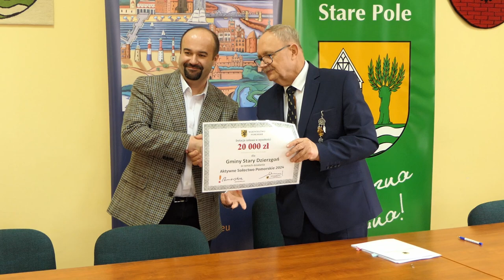Uroczyste podpisanie umów w konkursie Aktywne Sołectwo Pomorskie – poznajcie laureatów.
Zakończyła się kolejna edycja konkursu „Aktywne Sołectwo Pomorskie”. Finansowe wsparcie w wysokości do 20 tys. zł na rozwój inwestycji służącym potrzebom mieszkańców otrzyma 30 gmin z całego Pomorza. Wśród laureatów znalazły się również gminy z naszego powiatu. Organizator konkursu - Urząd Marszałkowski Województwa Pomorskiego podkreśla, że jest to szansa na rozwój małych pomorskich miejscowości.

W piątek, 5 kwietnia br. w Sali Narad w Urzędzie Gminy Stare Pole odbyła się uroczystość podpisania umów na dofinansowanie projektów w ramach konkursu „Aktywne Sołectwo Pomorskie” z udziałem wójtów zwycięskich gmin oraz Członka Zarządu Województwa Pomorskiego, Józefa Sarnowskiego.  Wśród laureatów konkursu znalazły się gminy z powiatu malborskiego – Stare Pole i Lichnowy, powiatu nowodworskiego – Nowy Dwór Gdański i Sztutowo, powiatu sztumskiego – Mikołajki Pomorskie, Dzierzgoń i Stary Dzierzgoń oraz powiatu kwidzyńskiego – Ryjewo i Sadlinki.
W tegorocznej edycji złożono 70 wniosków, a 30 z nich otrzyma dofinansowanie. Warto podkreślić, że wspólne inicjatywy w dużej mierze służą poprawie atrakcyjności obszarów wiejskich, a takie małe, lokalne projekty sprzyjają tworzeniu przestrzeni publicznych oraz umacnianiu kontaktów społecznych.
Powiat malborski
Stare Pole – zagospodarowanie placu rekreacyjno-integracyjnego przy świetlicy wiejskiej w Ząbrowie – 20 tys. zł
Lichnowy – doposażenie placu zabaw w miejscowości Parszewo – 20 tys. zł

Powiat nowodworski
Nowy Dwór Gdański – doposażenie placu zabaw w miejscowości Marynowy – 20 tys. zł
Sztutowo – modernizacja placu zabaw w miejscowości Łaszka – 20 tys. zł

Powiat sztumski
Mikołajki Pomorskie - doposażony zostanie istniejący plac zabaw o elementy aktywizujące społeczność lokalną w miejscowości Sadłuki – kwota udzielonej pomocy finansowej 20 tys. zł
Stary Dzierzgoń – zagospodarowanie boiska w miejscowości Martąg poprzez budowę wiaty wraz z wyposażeniem oraz zakup i montaż siłowni plenerowej – 20 tys. zł
Dzierzgoń – utworzona zostanie bezpieczna strefa sportowo-rekreacyjna w miejscowości Morany – 20 tys. zł

Powiat kwidzyński
Sadlinki – zagospodarowanie terenu rekreacyjnego oraz placu zabaw w miejscowości Karpiny – 20 tys. zł
Ryjewo – budowa wiaty w miejscowości Benowo – 20 tys. zł

Zapraszamy do obejrzenia materiału wideo z uroczystości podpisania umów.

👉Pomóż nam i zacznij wspierać NASZ KANAŁ, pojawi się więcej filmów 😍